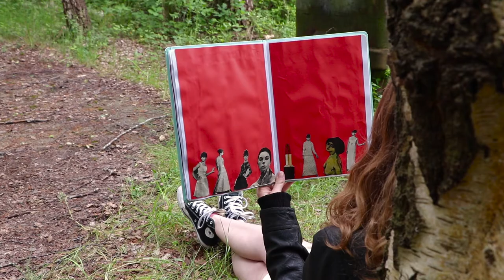ROUGE ECARLATE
Court métrage produit dans le cadre d'un travail de fin d'année.